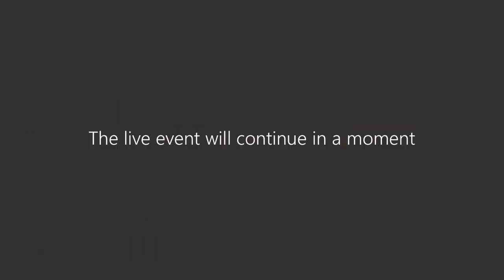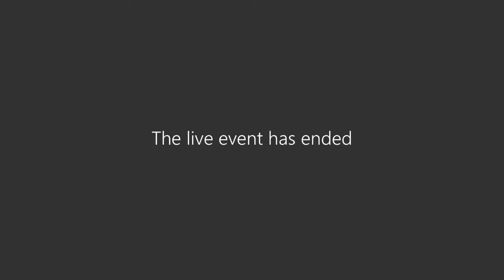2020 Outstanding Young Texas Exes Awards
This year's phenomenal OYTEX Recipients came together for an evening of engaging and inspiring conversation.